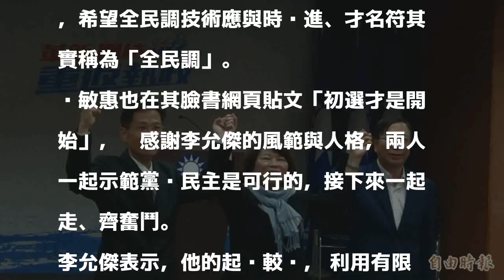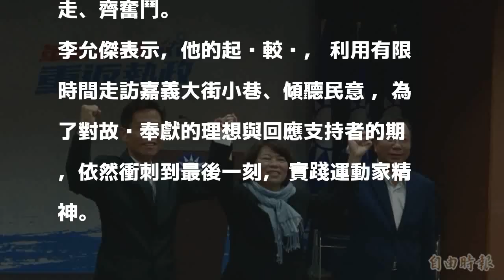嘉義市長初選落敗 李允傑：全民調淪「老人民調」應檢討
〔記者王善嬿／嘉市報導〕國民黨嘉義市長初選民調結果，前市長黃敏惠勝出，落敗的李允傑發新聞稿表示，身為國民黨黨員，依黨的機制參加全民調也最早提出團結承諾書，將團結一致、全力支持黃市長重新贏回嘉義市。

發表評論評論如下。